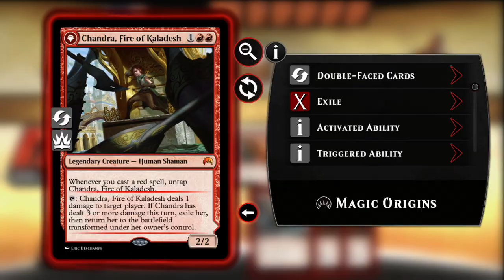A quick win with burn for Valentines Day(Magic Duels)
YouTube description

If you’d like to join the rest of my subscribers and other fans of mtg duels feel free to join the community